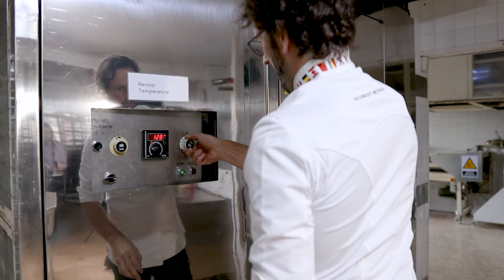Claves para un Panettone perfecto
Con la Navidad llega nuestro dulce tradicional favorito… ¡el panettone! 🍞🎄 Se podría decir que cada chef tiene su propia receta de panettone, pero el objetivo siempre es el mismo, que sea tierno, esponjoso y lleno de sabor.

Sin duda, degustar uno con estas características es una experiencia única que despierta los cinco sentidos, sobre todo, si está elaborado con ingredientes de máxima calidad, nutritivos y sabrosos.

En este vídeo te desvelamos nuestros trucos mejor guardados para que el resultado sea excelente. Y si quieres degustar uno de ellos, aquí te dejamos nuestra web para hacer tu compra

¡Empezamos! 📹